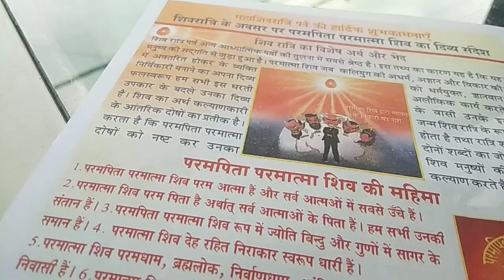Video महाशिवरखत्रि परमात्म संदेश delhi Gazipur Rabban YouTube Like Edit on Google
परमात्म संदेश

 महाशिवरखत्रि परमात्म संदेश delhi  Gazipur

Rabban YouTube like